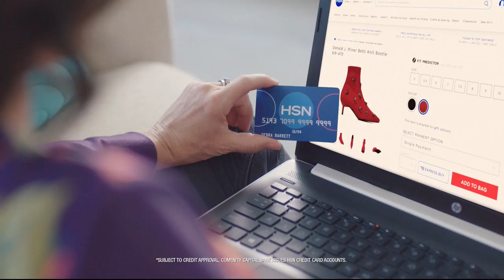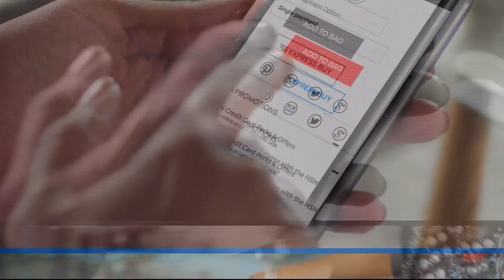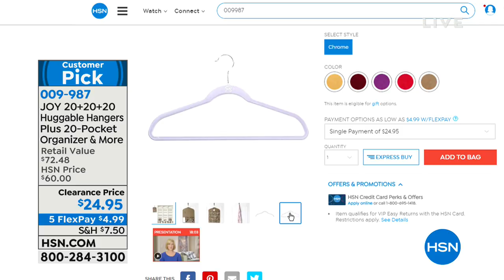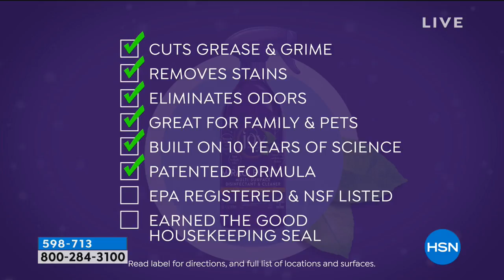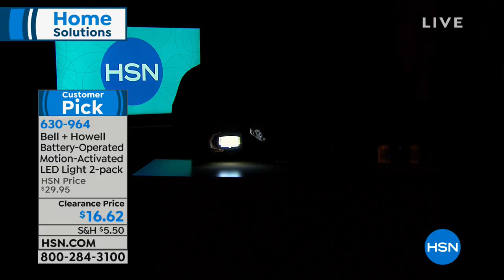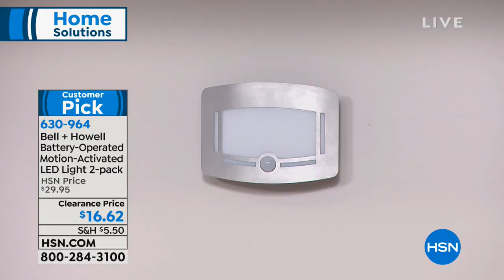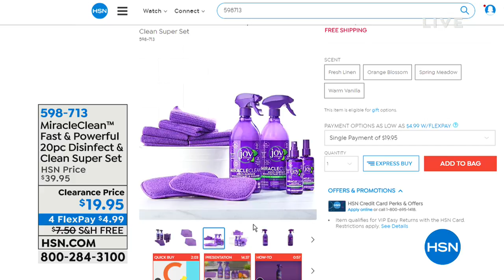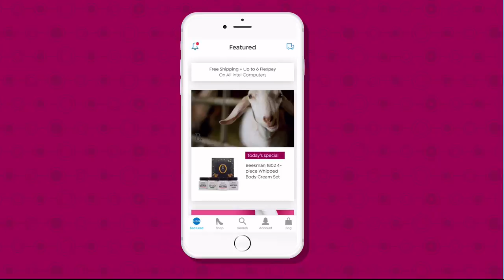HSN | Home Solutions 02.01.2019 - 11 AM